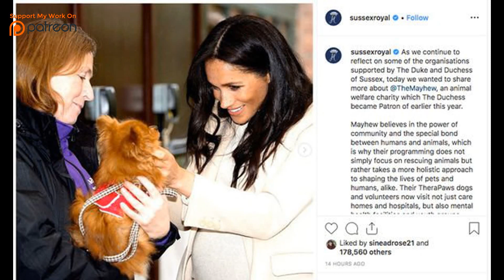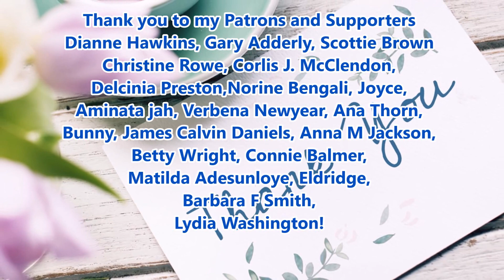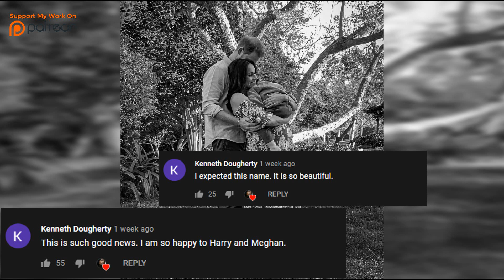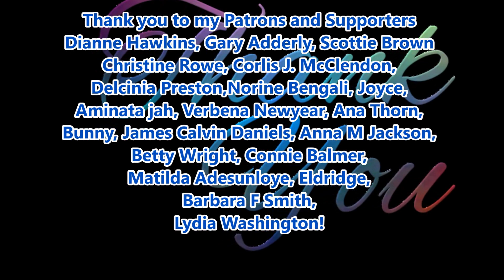The Duchess of Sussex Meghan on Mayhew "We may have been forced apart, but found ways to be close"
The Duchess of Sussex Meghan Markle Writes for Mayhew
“We may have been forced apart, but we found ways to be close and to support each other through this shared crisis,” writes Duchess Meghan for mayhew “For many of us, this was made all the easier with our pets by our side.”

I am on Twitter Sub for more FUN videos!